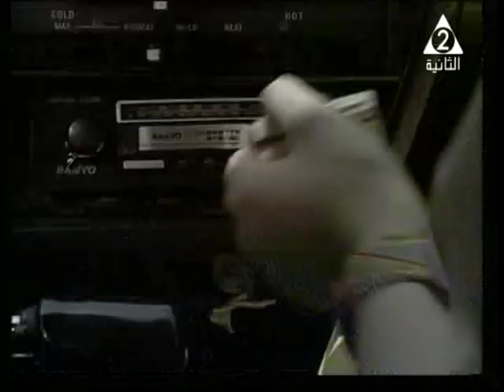مسلسل اثنين اثنين لـ أنيس منصور ׀ عبلة كامل - أحمد بدير ׀ أشياء صغيرة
تأليف: الكاتب الكبير/ أنيس منصور
سيناريو وحوار: مصطفى إبراهيم
كلمات المقدمة: بهاء جاهين
كلمات الأغاني: مجدي كامل
الموسيقى التصويرية والألحان: هاني شنودة
إعداد موسيقي: معالي الحفناوي
إخراج: أحمد خضر

بطولة:
أحمد بدير - عبلة كامل - تهاني راشد - لمياء الجداوي - سامي مغاوري - محمد التاجي - فاطمة الكاشف - هند عاكف - يوسف رجائي - عادل برهام - سميحة عبد الهادي - طارق لطفي - يوسف حسين - إبراهيم الأبيض - جلال الهجرسي - جلال عثمان - محمود البنا - جلال العشري.
بالاشتراك مع:
طلبة وطالبات المعهد العالي للفنون المسرحية.
بالاشتراك مع:
ياسر صادق - صفاء الطوخي - سلمى غريب - لاشينة لاشين - الوجه الجديد/ إيهاب شهاب.
سيد عزمي - محمود الشاذلي - فاروق فلوكس - حسن حسين - رأفت فهيم - فيفي يوسف.
ضيوف الحلقات:
فادية عبد الغني - مديحة حمدي - سيد عبد الكريم - عادل أمين - ناصر سيف - نهلة رأفت - نادية عزت - صافيناز الجندي.